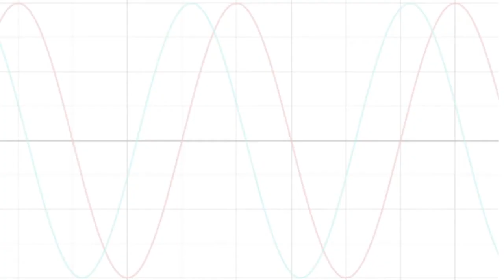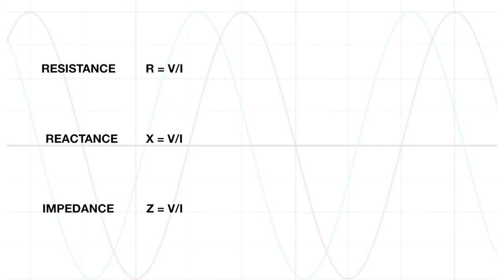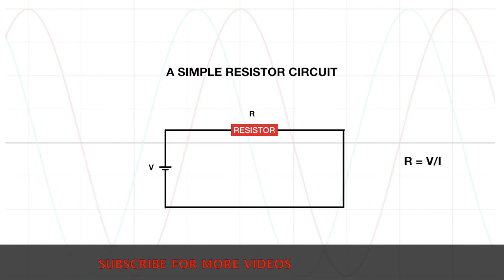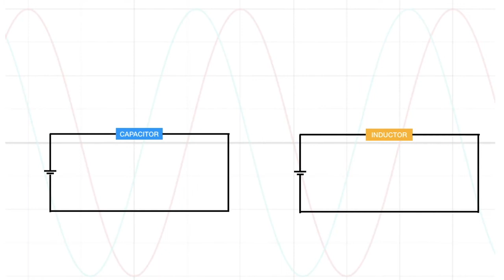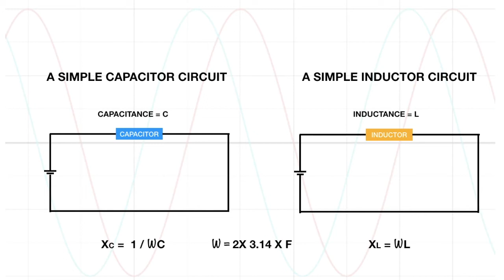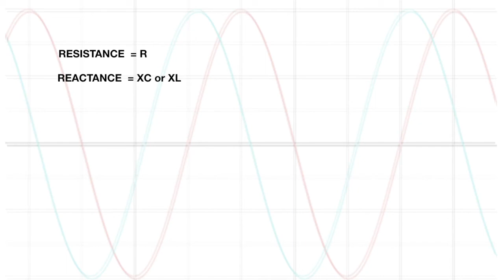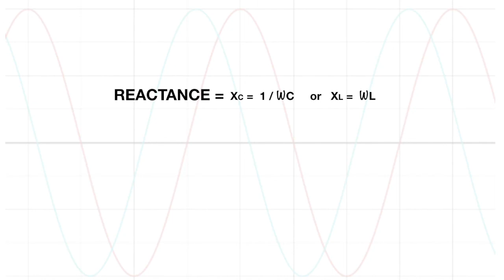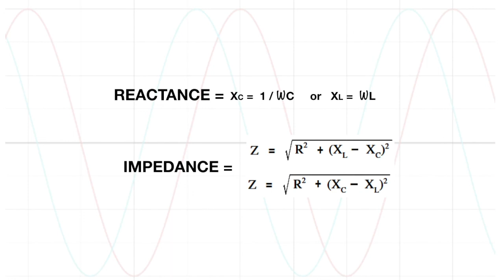Resistance/Reactance/Impedance- detailed explanation in malayalam. Through the circuits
എന്താണ് resistance, reactance and impedance.  Electrical circuits ൽ വരുന്ന പ്രധാനപ്പെട്ട ഈ terms നെ പറ്റി വിശദീകരിക്കുകയാണ് ഈ വിഡിയോയിൽ.  Watch and support.